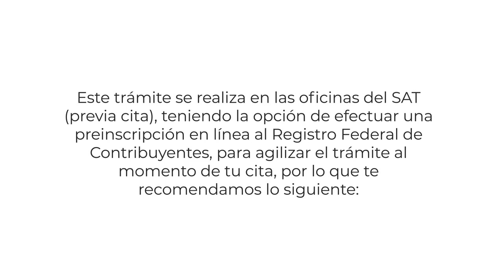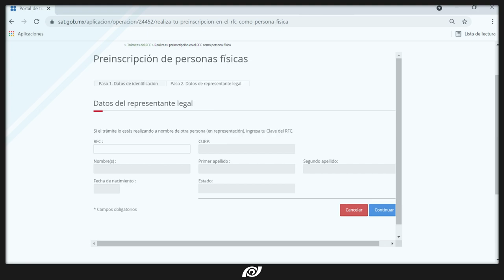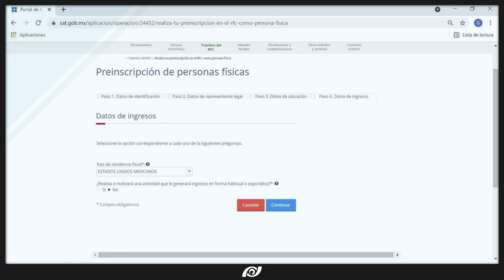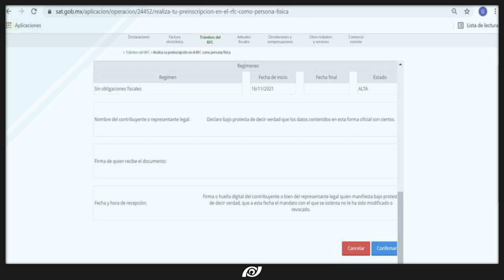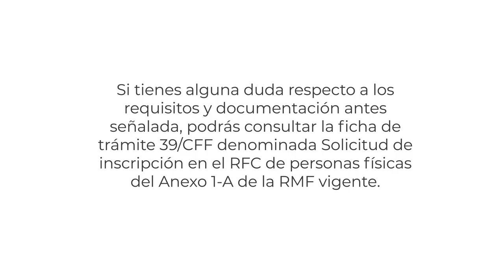¿Tienes 18 años o más? Tutorial para inscribirte al RFC.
En este tutorial podrás seguir el paso a paso para realizar tu inscripción en el RFC, si tienes dudas en el proceso PRODECON puede asesorarte.
Fácil y seguro, sin obligaciones ni sanciones.​
En PRODECON protegerte es nuestra misión.​

Contacto PRODECON
Horario: Lunes a viernes de 9:00 a 17:00 Hrs.